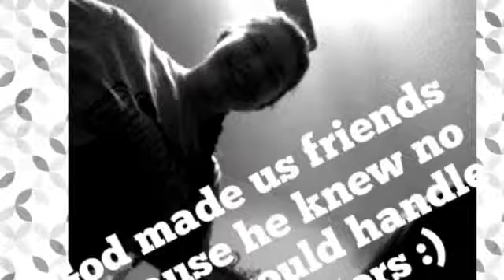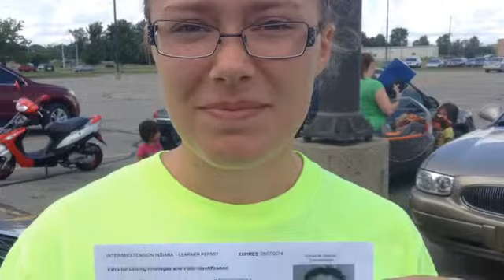Friends by Jefferson Hughes